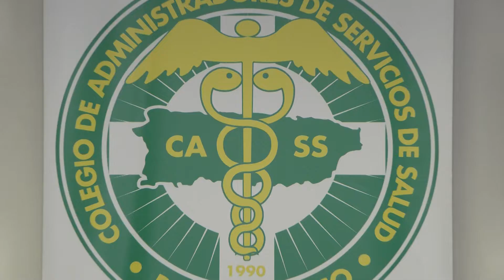Hacen llamado a no usar salas de emergencias para pruebas de Covid-19